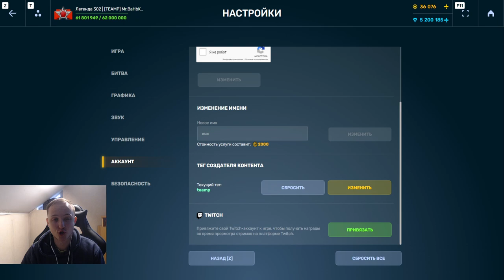ОРЕХ ПОРА ЭТО МЕНЯТЬ!ДЖАГГЕРНАУТ СТАЛ ОЧЕНЬ СЛАБЫМ!ТОТАЛЬНОЕ УНИЧТОЖЕНИЕ ДЖАГГЕРНАУТА В ТАНКАХОНЛАЙН